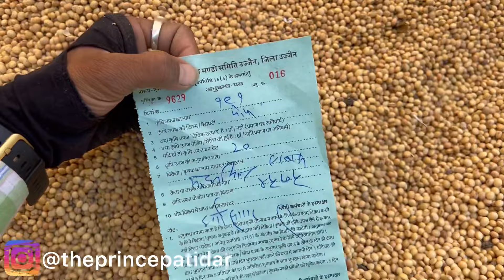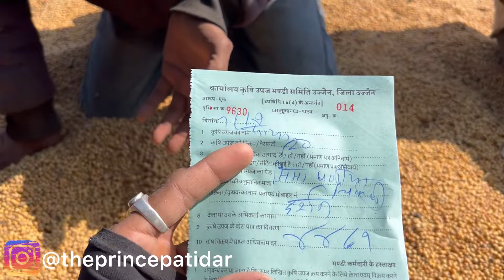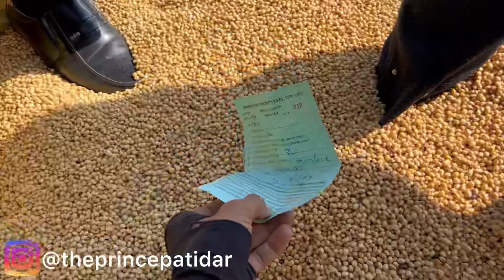Soybean Rate Today Ujjain Mandi | Soybean Ka Bhav | 019